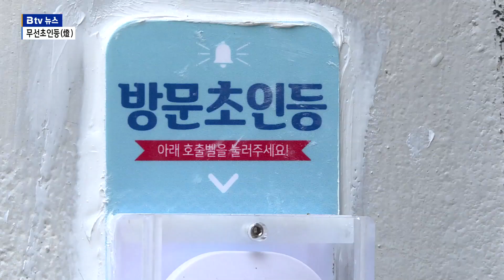'눈으로 보는 초인종' 무선초인등燈 화제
[기사 내용]

"딩동!"

이군대 할머니집에 손님이 찾아왔습니다.

누군가의 부름을 받은 할머니는 곧장 밖으로 나가 문을 열어줍니다.

'무선초인등'

초인종이긴 한데, 소리와 함께 빛이 난다고 해서 붙은 이름입니다.

청력장애가 있는 할머니에게 소리도 크고, 눈으로도 볼 수 있는 초인종은 꼭 필요한 장치입니다.

INT) 이군대 / 달서구 송현2동
"멀리 있으면 안 들리고 가깝게 있을 때는 들리고 그래요. 이거는 소리가 나니까 좋죠. 소리가 '딩동'하고 나니까..."

한 달에 한 번 이군대 할머니를 찾아오는 행정복지센터 직원도 이 무선초인등 덕을 톡톡히 보고 있습니다.

INT) 이은정 / 달서구 송현2동 행정복지센터
"주택 사시는 어르신들 방문 가면 (무선초인등이) 없어서 문 계속 두드리고 어르신 이름 계속 불러도 안 나오셔서 전화를 여러 번 해서 겨우 문 열어주신 그런 기억이 있어요."

무선초인등은 동네 이웃들이 직접 설치했습니다.

송현2동 지역사회보장협의체가 중심이 돼 초인등이 필요한 집을 직접 파악하기도 했습니다.

INT) 청명스님 / 달서구 송현2동 지역사회보장협의체 위원장
"앞으로는 이게 점점 확대되지 않을까 싶습니다. 올해는 37세대 밖에 설치하지 못했지만 앞으로 점차 확대해 나갈 것이라고 생각합니다."

이 무선초인등은 대구는 물론 전국적으로도 많이 알려지지는 않았습니다.

효과가 기대 이상이라는 소문에 달서구 안에서는 벌써부터 이 사업에 대한 문의가 잇따르고 있습니다. B tv 뉴스 천혜열입니다.